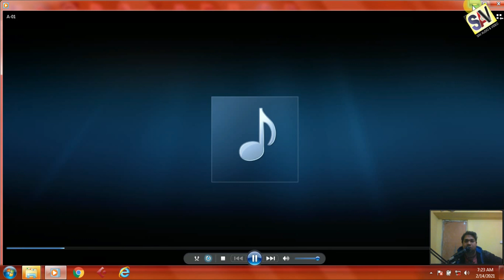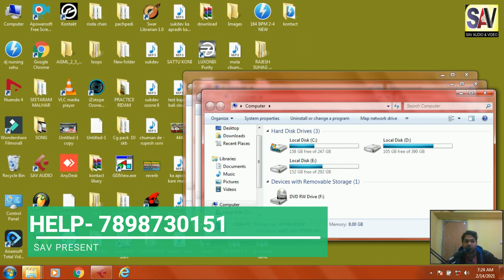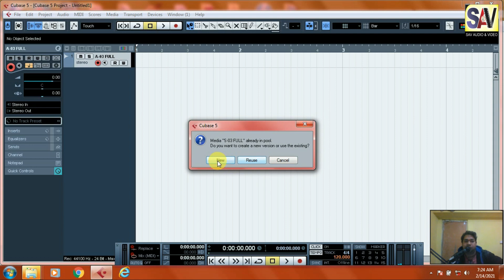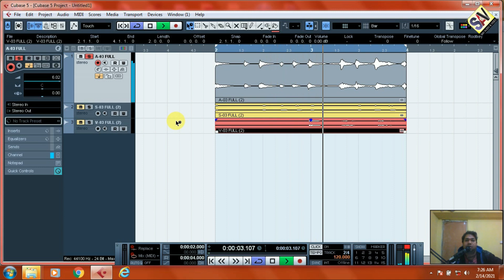164 BPM ODIA CG 2-4 | Cg Odial loops Wave file | Sav audio & Video Masturi Bilaspur (C.G.)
164 BPM ODIA CG 2-4 | Cg Odial loops Wave file | Sav audio & Video Masturi Bilaspur (C.G.)

cgloops odialoops cgodialoops#164 BPM ODIA CG 2-4 | Cg Odial loops Wave file | Sav audio & Video Masturi Bilaspur (C.G.)